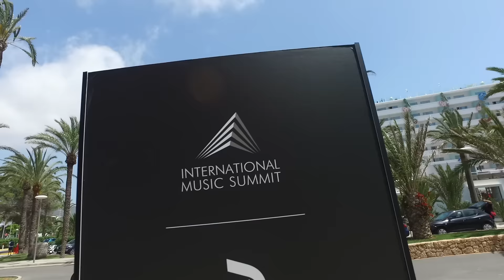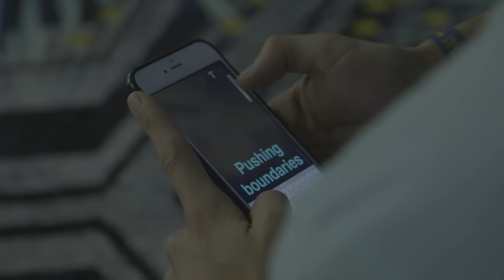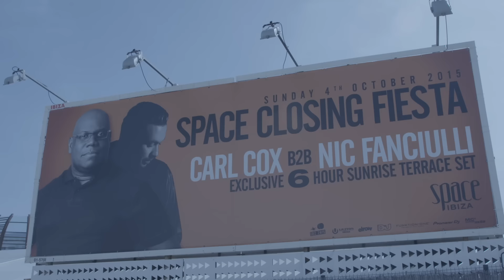IMS Ibiza 2016 Recap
The ninth year of IMS Ibiza was a memorable one thanks to anticipated keynotes from legendary duos Yello and Pet Shop Boys, a shocking confession from Erick Morillo on drug addiction and thoughtful debates on issues of the industry like streaming, Ibiza's changing culture and gender and diversity in the music industry.

Renowned artists like Richie Hawtin, Dubfire, Kolsch, Nicole Moudaber and B.Traits joined industry icons from Live Nation, Facebook, Spinnin' Records, Ushuaïa and many more from May 25th through 27th at the Hard Rock Hotel Ibiza.

Each day of the summit was capped off by a stellar evening event, starting with the Legends Dinner presented by Ballantine's Scotch whisky honouring Space Ibiza founder Pepe Roselló, the annual live showcase Back2Live and finally, an impressive showcase of talent at Dalt Vila with Dubfire, Tale Of Us, Nicole Moudaber, B.Traits, Benjamin Damage and Francesca Lombardo.